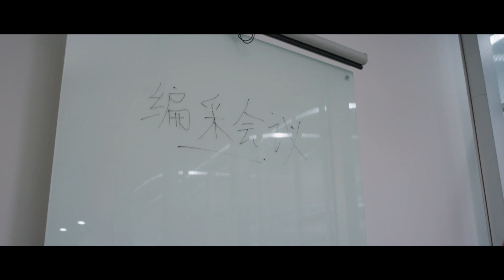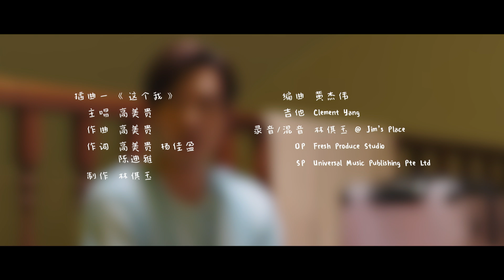Fix My Life 整你的人生 EP12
Ling Jie, encouraged by Fang Li Ke, went on television to complain about "Fix My Life". This cause Hui Yun to become obsessed with the virtual world, refusing to detach even when She De take away her VR set. Zi Cheng secretly deletes Xiao Jie character from the VR game. When Hui Yun cannot find Xiao Jie in the virtual world, she is devastated and wants Zi Cheng to return Xiao Jie back to her... 玲姐受方立克怂恿，上电视投诉“甩你吗”害慧蕴变成VR媳妇。舍得拿走慧蕴的眼镜，要让她脱离虚拟世界，却不成功。子诚偷偷删除游戏中的小杰角色，慧蕴在网络世界找不到小杰，激动地要子诚把小杰还给她……。

Catch up on Fix My Life here!